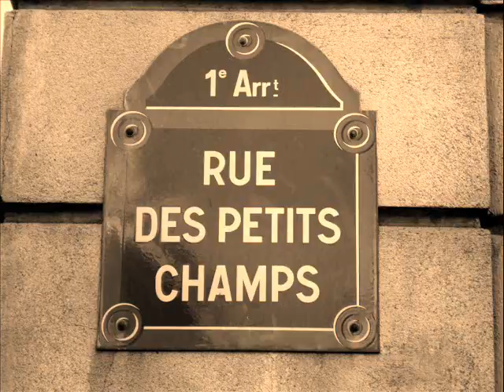La Femme Française by Will McCarthy